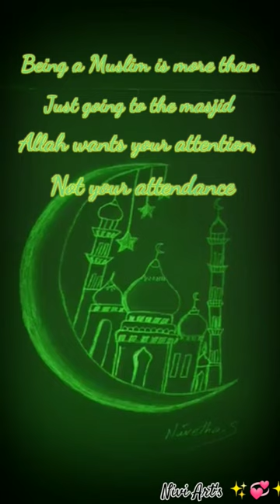masjid drawing status#masjidstatus#muslimstatus#tujmerabdikhtahaisongbgm#shorts#quotes#youtubeshorts